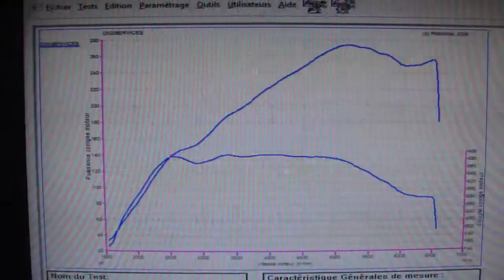* Reprogrammation Moteur * Audi A4 tfsi 180cv @ 274cv Dyno Digiservices Paris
Passage dans nos ateliers d'une Audi A4 tfsi 180 qui a eu une reprogrammation moteur chez un de nos distributeurs.
Nous obtenons 274cv et 392Nm.
Chaque reprogrammation moteur est visible sur notre page facebook:
Vous pouvez également retrouver la fiche technique de ce véhicule sur notre site internet: